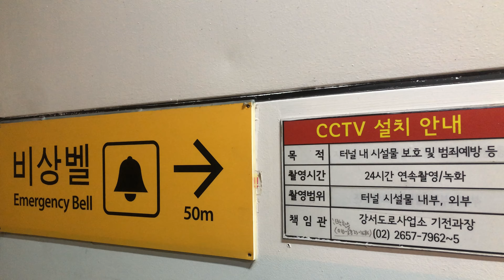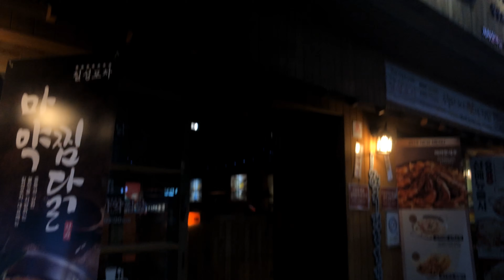[4K] Korea, Seoul walking From hwagok to kkachisan station 화곡역, 까치산 vlog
Just walking Seoul subway station